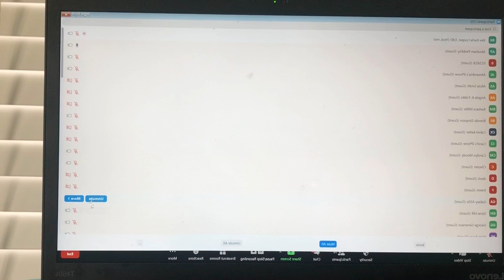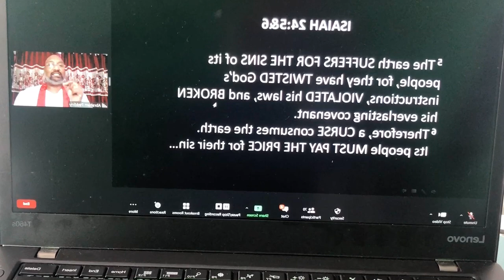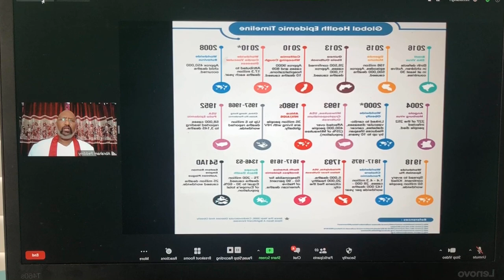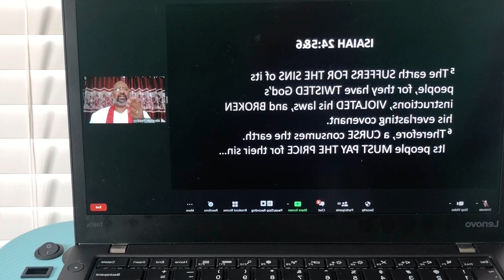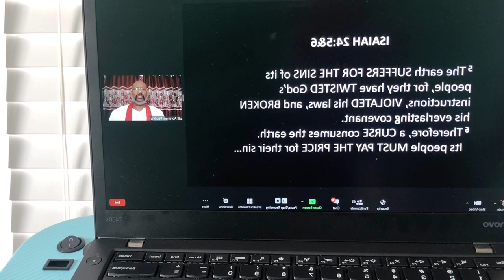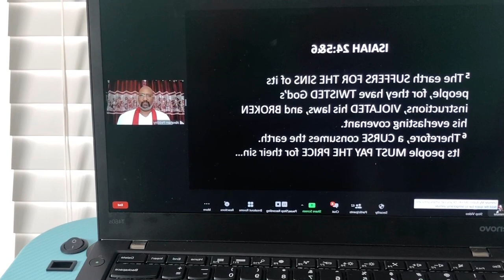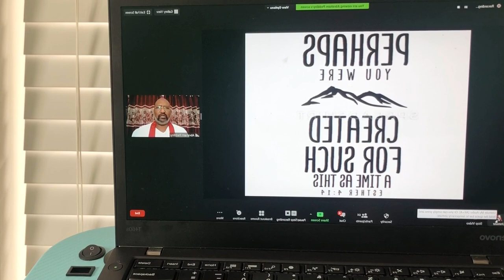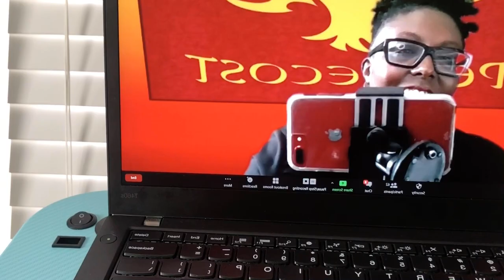Rev Abraham Peddiny Pentecost Message May 31, 2020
Allen-ST John Zoom worship